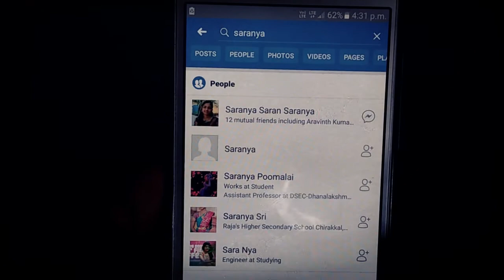ஐM Cங்குL ...official trailer/direct by naveen/civil boys/rsn studio/remo nisar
Happy single,s day